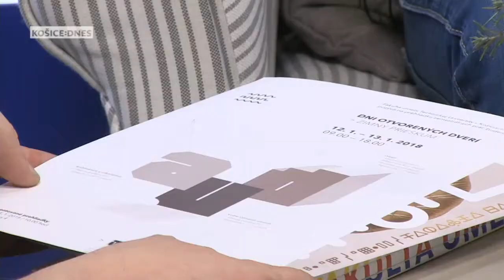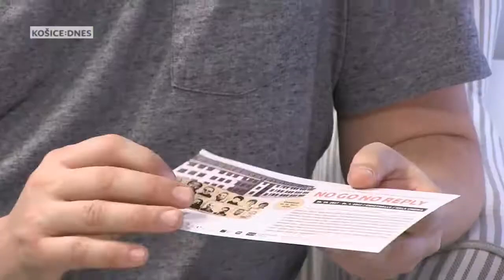Deň otvorených dverí na Fakulte umení